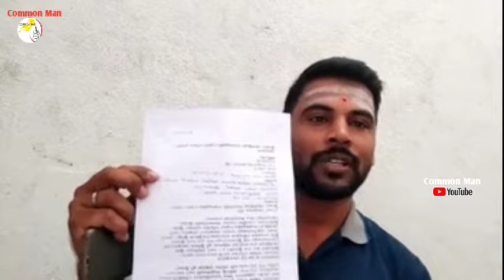இரட்டை வாக்குரிமை கேட்டு அதிரடியாக 5 பேருக்கு மனு அனுப்பிய இளைஞருடன் சிறப்பு பேட்டி||Common Man